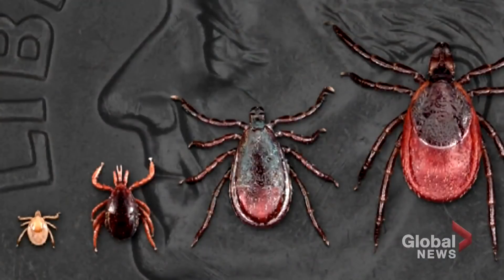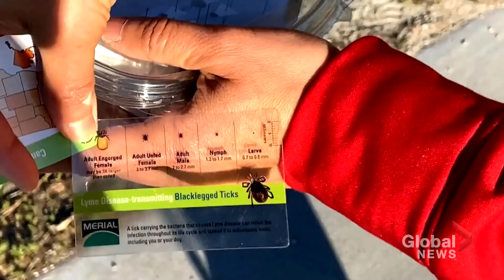Tick season: Warmer weather sees return of parasite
As the weather in Canada warms up, more people are spending time doing outdoor activities, but beware because ticks are returning too.

With more people spending time hiking or walking their dogs in forested areas, Global's Carla Bosacki explains how we can protect ourselves and our four-legged friends from these parasites.